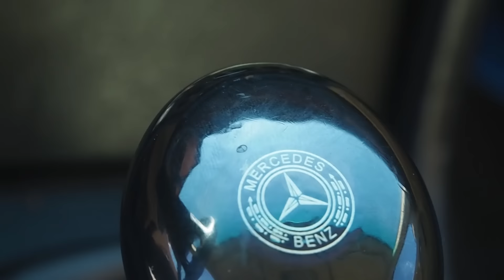مرسيدس E 300D W123| هواية السيارات الكلاسيكية | من الأب إلى الإبن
◆شكرًا على التعليقات و المشاركة 😍.